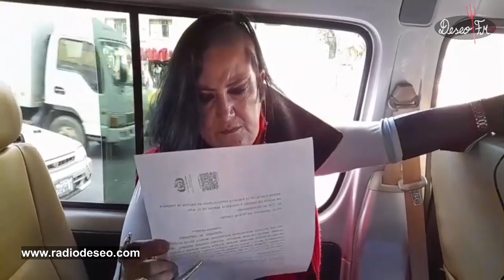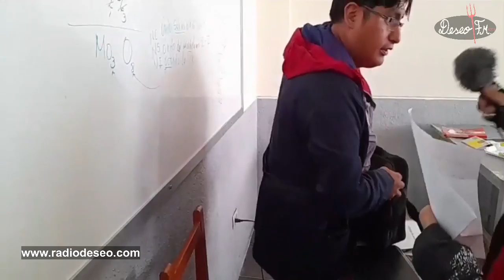VIOLENCIAS MACHISTAS Y EDUCACIÓN - RADIO DOCUMENTAL EN LA UNIDAD EDUCATIVA VICENTE DONOSO TORREZ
🔴 VIOLENCIAS MACHISTAS Y EDUCACIÓN
🔻RADIODOCUMENTAL DESDE LA UNIDAD EDUCATIVA VICENTE DONOSO TORREZ
SIGUIENDO EL CASO DEL PROFESOR DE SECUNDARIA MARIO CHIPANA, ACUSADO DE VIOLENCIA SEXUAL A ESTUDIANTES

🔻BARRICADA  AL PROFESOR RAMIRO PEÑA - DIRECTOR INTERINO DE SECUNDARIA

Conduce: María Galindo
Producción: Adrián Vera - Sergio Escalante
10 de Mayo de 2022